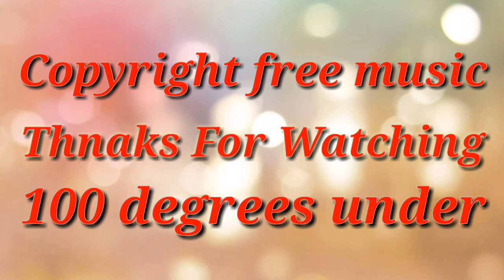copyright free background music 100 degrees under audio library